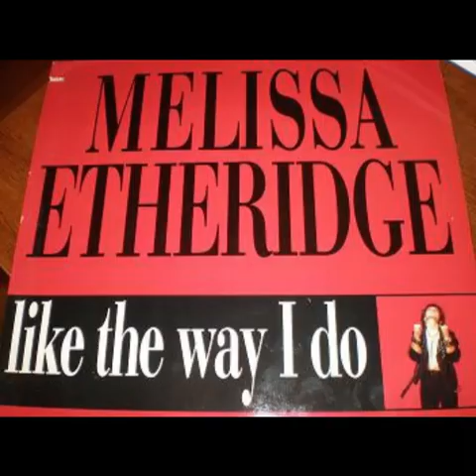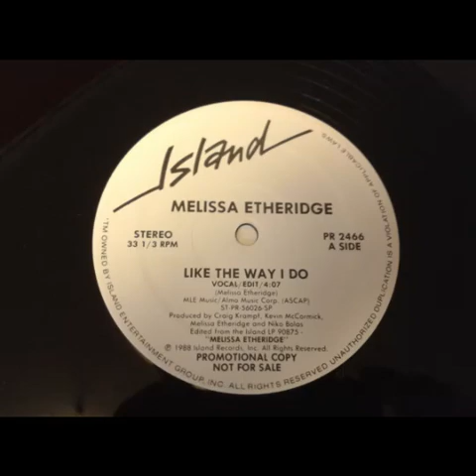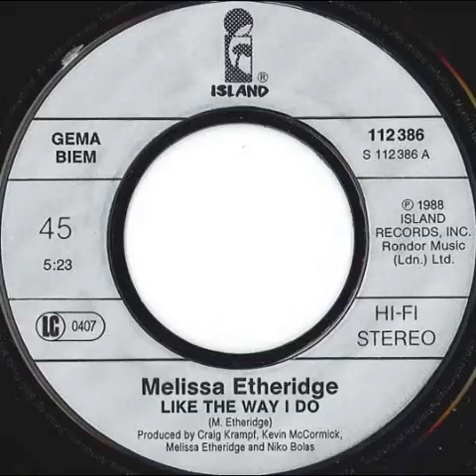Melissa Etheridge - Like The Way I Do + Base 6 (Iscadj Remix)